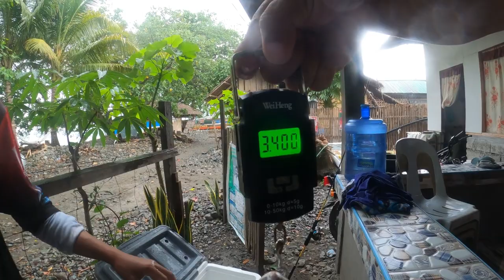BIG EYE TREVALY I SNAPPER I BLACK SCABBARD I FISHING IN THE PHILIPPINES I FisDaholicTV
ROD : Lemax slimmax barbarian PE 2-4
REEL : Poseidon next gen 500N
LURE : Full luminous 200g ,
MAINLINE : Asuka 60lbs
LEADER : Tukoryo pro fc 60lbs